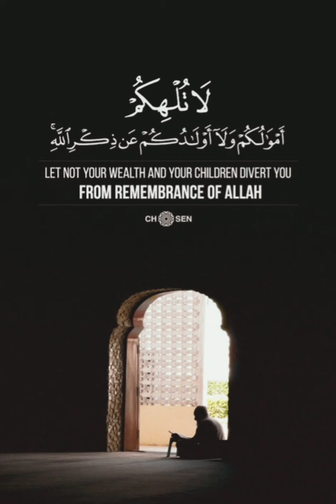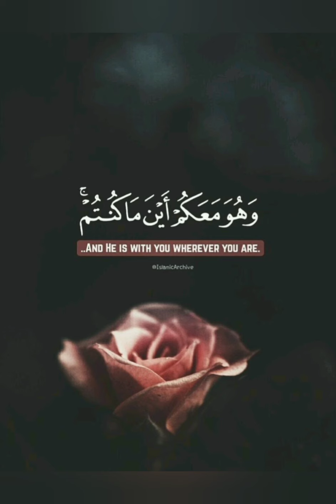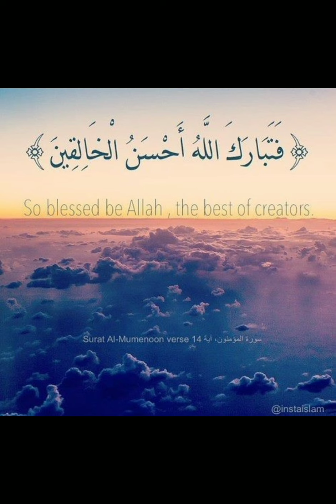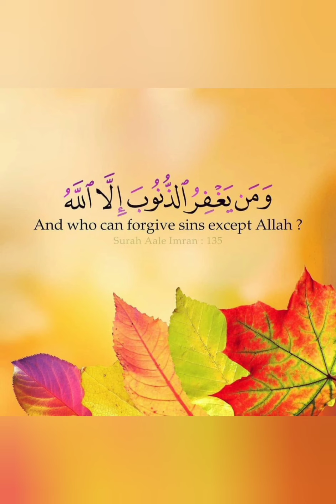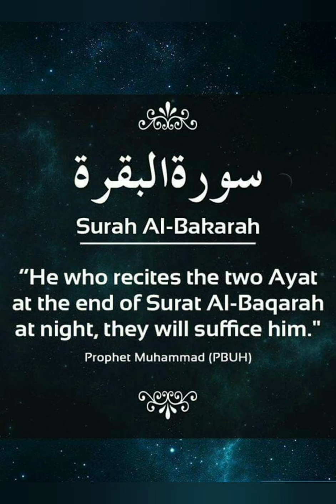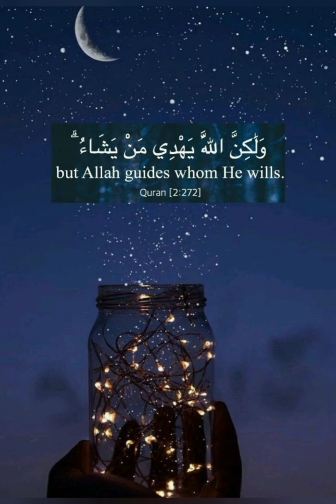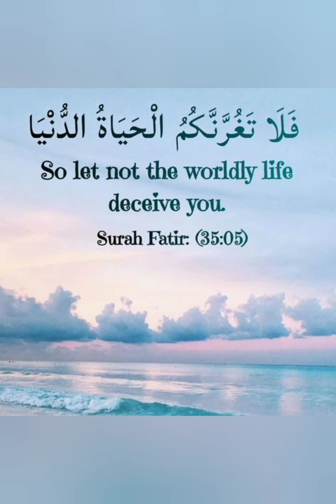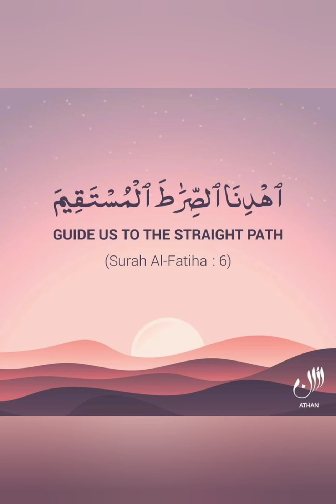Beautiful Quran verses